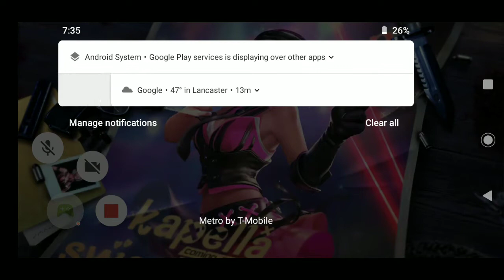Playing free fire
Add me my username is NITEMAREQEEN